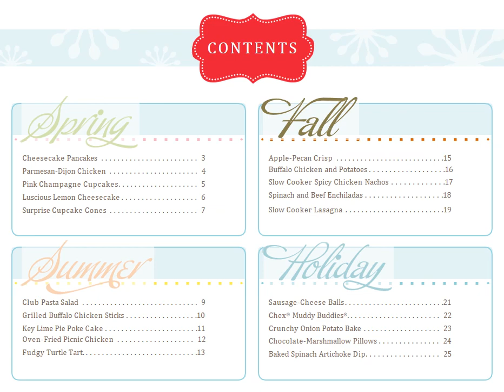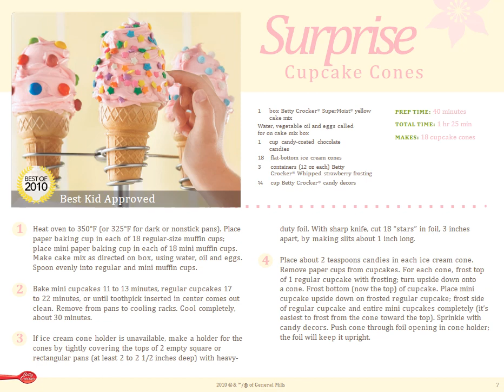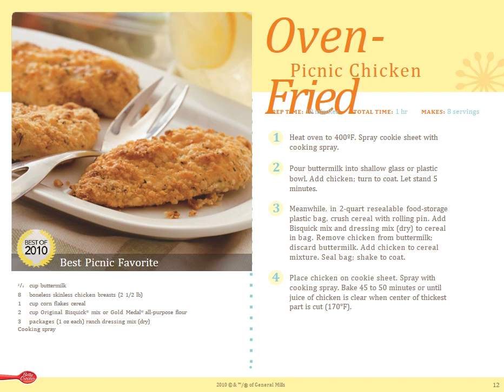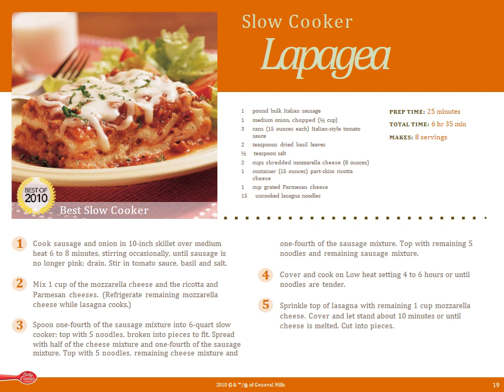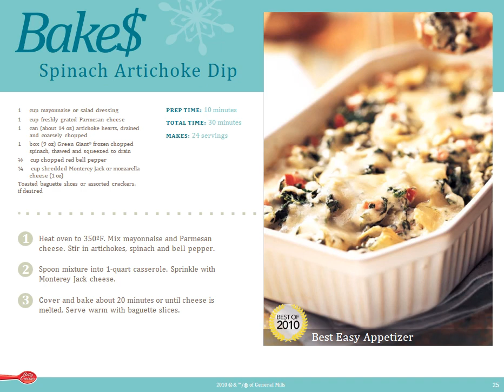Best of Betty Crocker 2010